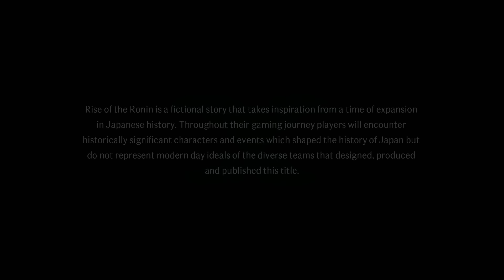این بازی اعصاب میخواد!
این گیم اعصاب می خواد که من ندارم